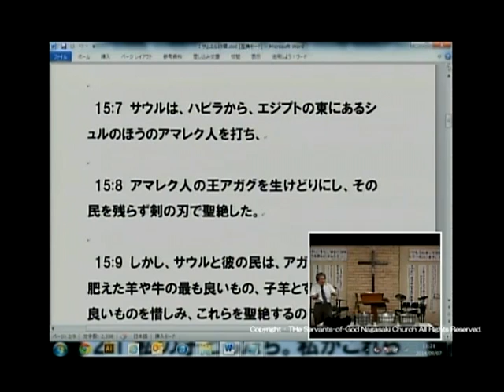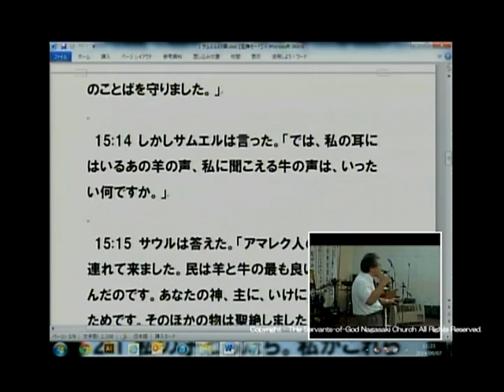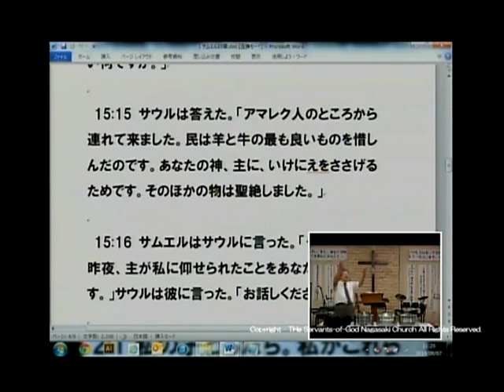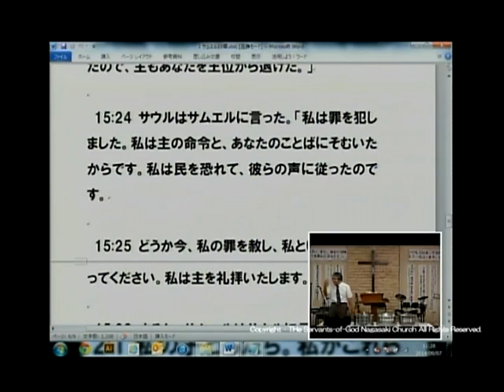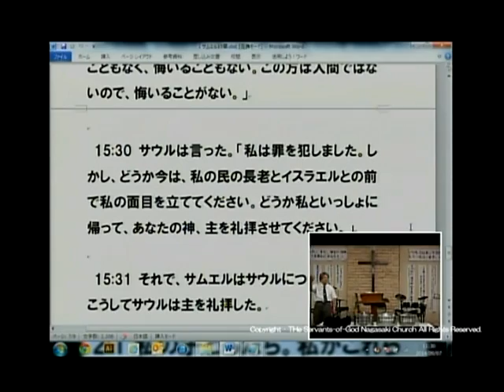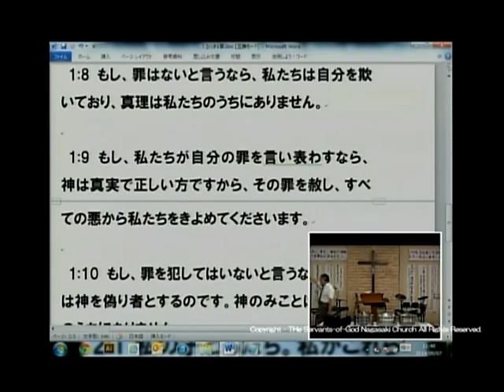主日第2礼拝 メッセージ 2014.9.7